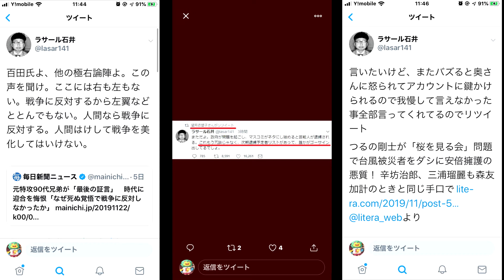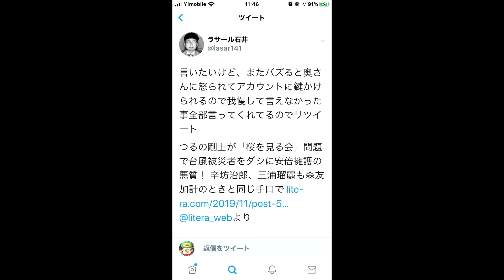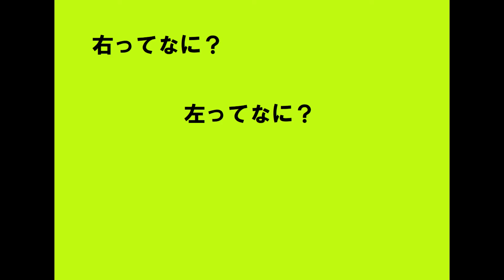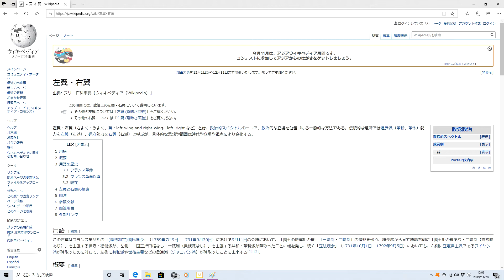まさおちゃんねる14-1 そもそも右って何？左って何？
今回も政治的な発言をソフトにしています。
政治思想が革命的な方などは動画を見る事をお勧め出来ません。。。
そんな動画ですが、宜しくお願いします！＾＾